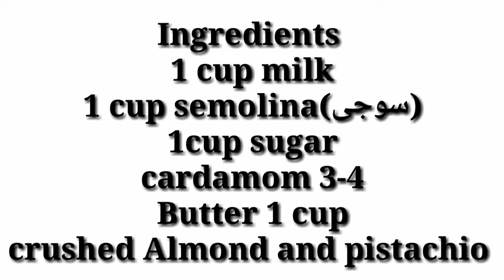Semolina in butter🍿by kitchen with j.A sis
Ingredients
1 cup milk
1 cup semolina(سوجی)
1cup sugar
cardamom 3-4
Butter 1 cup
crushed Almond and pistachio

kitchen with j.A sis
How to make cheesy chicken kabab👇see below